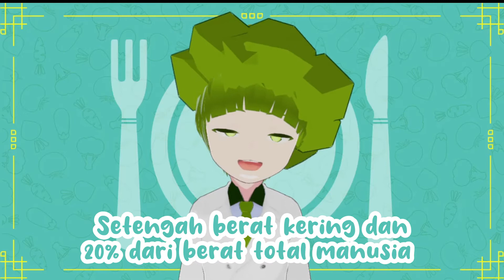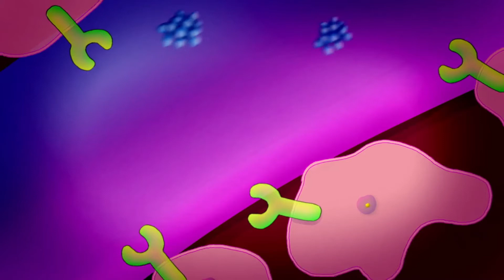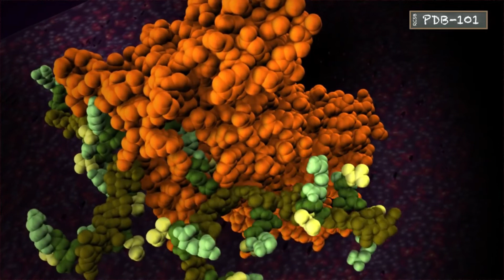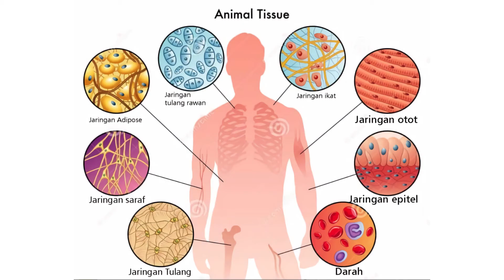Yuk cari tau tau seputar PROTEIN I Dasar Ilmu Gizi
Halo Sobat Ilmugiziku~
Video kali ini membahas tentang dasar ilmu gizi part Protein. Protein adalah zat gizi yang paling penting dan sangat diperlukan oleh tubuh karena, karena tubuh kita tersusun dari protein. Skuy simak video ini untuk mengetahui tentang protein~

APA ITU ILMUGIZIKU
lmugiziku adalah platform layanan gizi yang memberikan edukasi gizi profesional dan terpercaya serta dikelolah oleh ahli gizi.

TUJUAN ILMUGIZIKU
Memberikan informasi terkini dan terupdate seputar gizi dan kesehatan
Sebagai forum diskusi terkait gizi dan kesehatan
Memberikan pelayanan gizi profesional

Syifa Pravitasuri

Ilmugiziku
Tetap jaga Kesehatan
Dengan menjalankan pola hidup gizi seimbang
Karena Kesehatan itu dimulai dari gizi

»» SUMBER
Sediaoetama, Achmad Djaeni. 2000. Ilmu Gizi Jilid 1. Jakarta Timur: DIAN RAKYAT
Muchtadi, Deddy. 2009. Pengantar Ilmu Gizi. Bandung: ALFABETA

»» BGM
By : @Stream Cafe